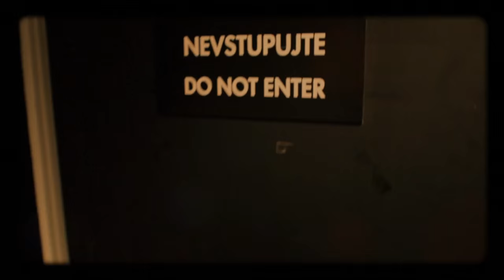Úvod - Show Jana Krause 6. 1. 2016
Hosté: Herec a režisér Vojtěch Kotek, herečka Martina Randová a sokolník Daniel Dobrkovský s krkavcem Zorou.

Navštivte web SJK! ;-)